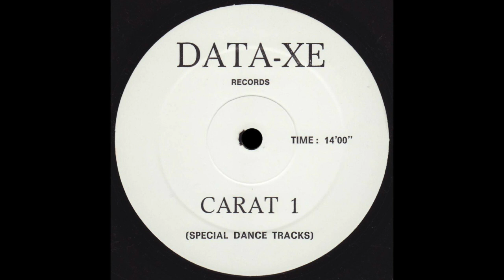CARAT 1 Special Dance Tracks * Data-Xe Records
Title: CARAT 1 Special Dance Tracks
Mixed by: Uncredited
Label: DATA-XE
Catalogue No: None
Year: not stated on label (but most likely 1986)